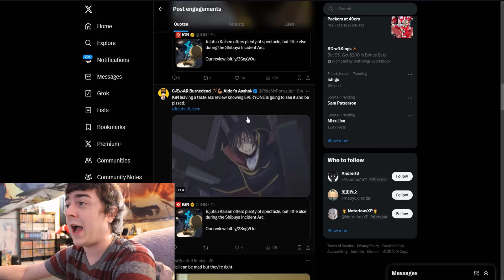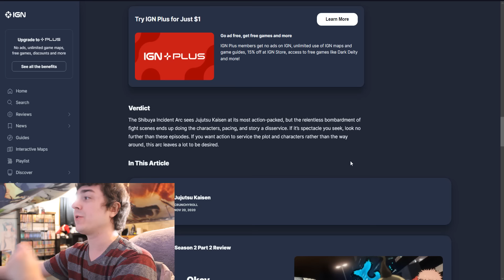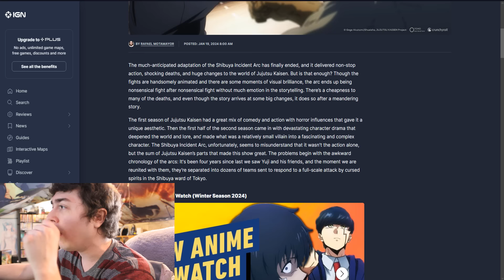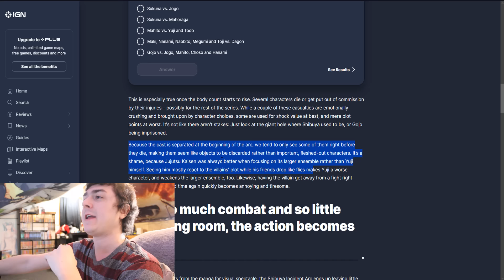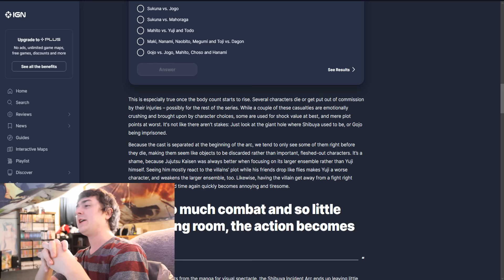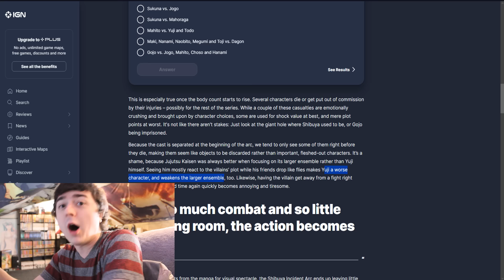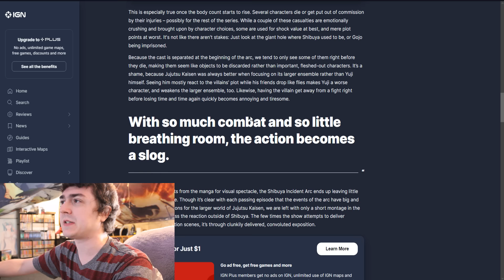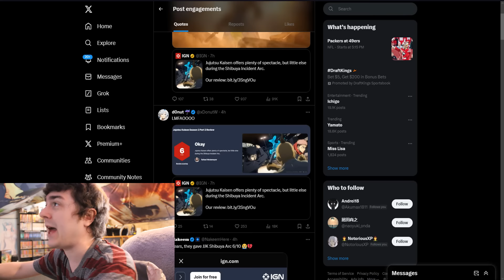IGN Says Jujutsu Kaisen Season 2 "Has Too Much Action" and Rates it a 6 Outta 10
If we look at it from another way... its a endorsement of how good Jujutsu Kaisen Season 2 Shibuya Arc was if IGN makes a review like this.